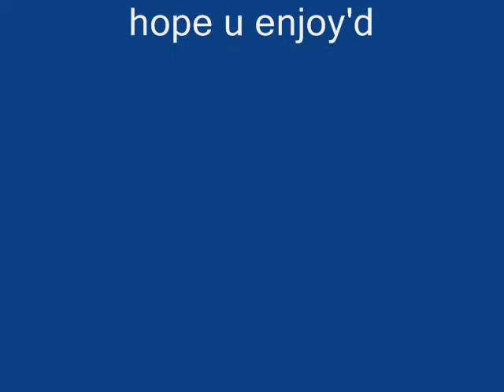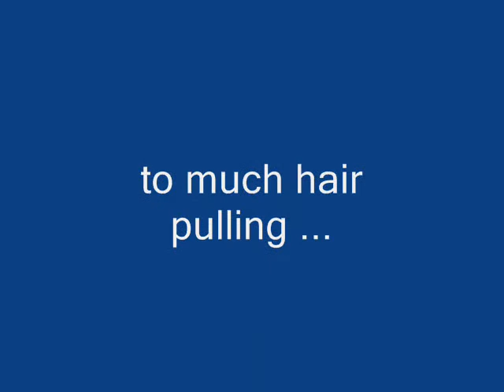the homegirl kamesha fight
ma bitch kamesha getting down wooping ass all the big chiq was doing was pulling hair soo .